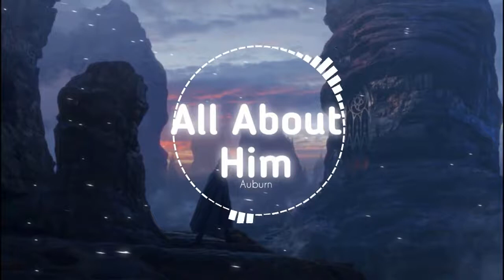Auburn - All About Him